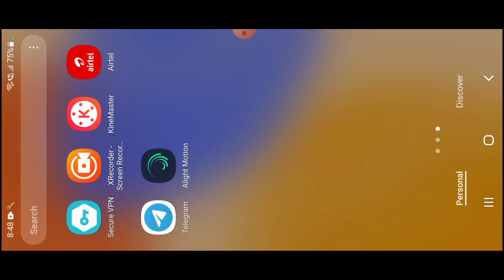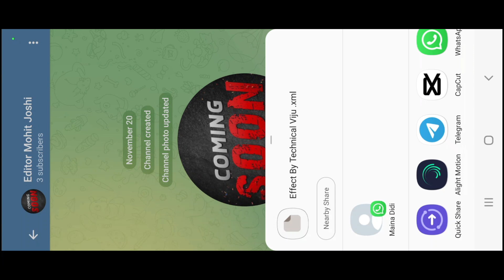Telegram Se XML File Alight Motion Me Kaise Bheje || How To Send XML File In A-M From Telegram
Telegram Se Shake Effect Or Beat Mark Alight Motion Me Kaise Import Kare..? 😲How To Import Xml File😊

Telegram Se Shake Effect Or Beat Mark Alight Motion Me Kaise Import Kare,
How To Import Xml File Telegram To Alight motion,

how to import fonts in alight motion,
how to import xml file in alight motion,
how to import contacts from gmail to iphone,
how to import contacts from gmail to android,
how to import contacts from phone to google account,
how to import presets into lightroom mobile,
how to import contacts from sim to android,
how to import from china to india,
how to import contacts from sim to iphone,
how to import presets alight motion,
how to import xml text file in alight motion,
how to import xml file in alight motion telugu,
how to import xml file in alight motion from telegram,
New status editing kinemaster
4k status editing
New text effect
New text effect alight motion

How To XML File Import Alight Motion🔥||Telegram Se XML File Import Kaise kare

add xml preset in alight motion
import xml preset in alight motion
xml preset
add xml preset
import xml preset
alight motion
tech rc
how to use xml in alight motion
xml in alight motion

How to Import XML Preset in Alight Motion | Add XML Preset in Alight Motion | Import XML Preset

crown king logo edititin pixellab
kinemaster new status editing video
kinemaster new status editing 2021
kinemaster new editing whatsapp status
new trending status editing kinemaster
new whatsapp status editing kinemaster animation effects
ion crown king logo editing
kinemaster new style status editing
kinemaster video editor status
kinemaster new video editing 2021 Watsup status new Status editing video 2021
status kese banaye
instagram reels viral status video editing
how to Import XML Preset in Alight Motion